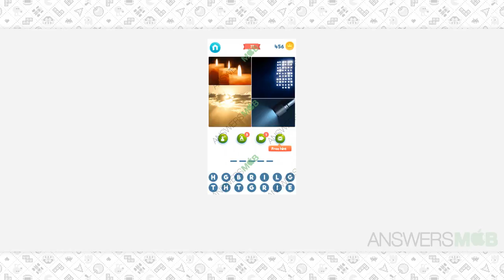Wordie: Guess the Word Level 77 Answer - AnswersMob.com